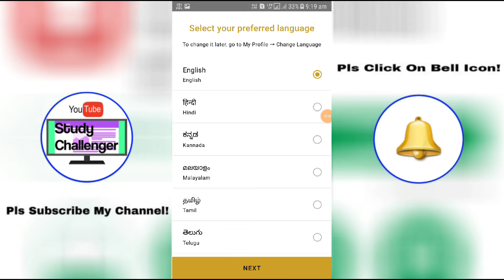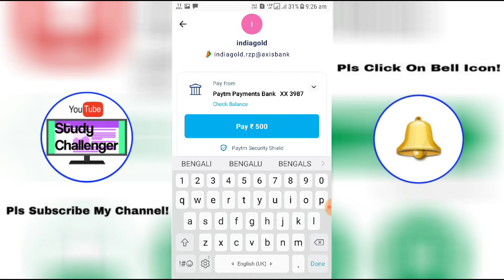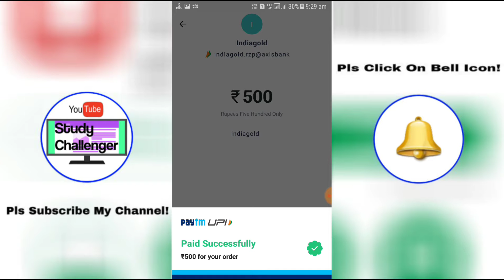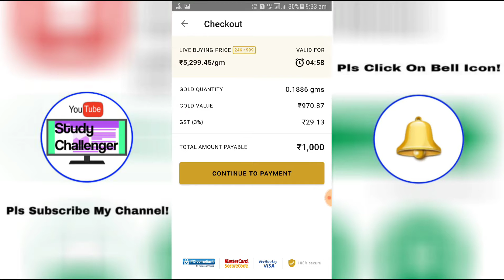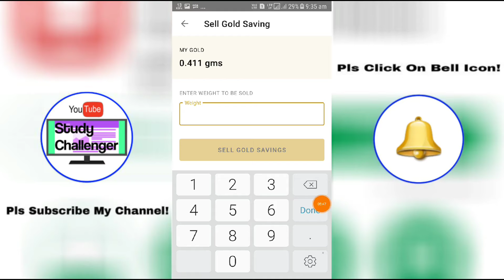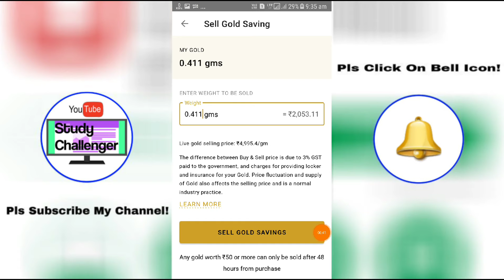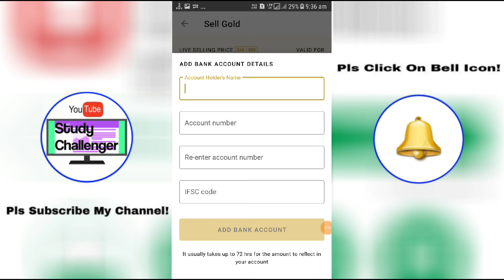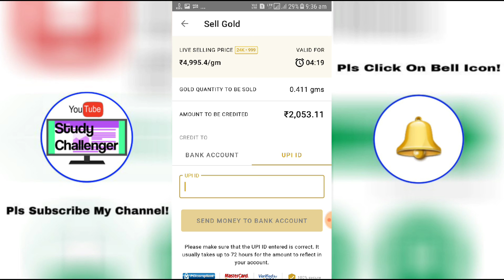Earn ₹55/- To Ur Bank A/c Free of Cost! India Gold Cash Back Offer, Get Free Gold of ₹170/- Offer!